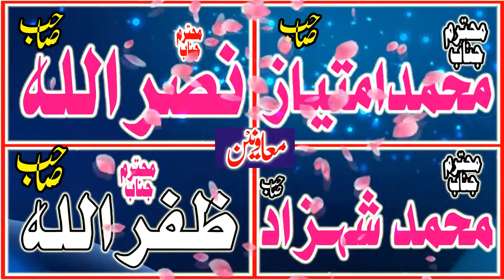Shan e Musatfa SAW Very Nice Speach By Molana Arshad ZahidSb